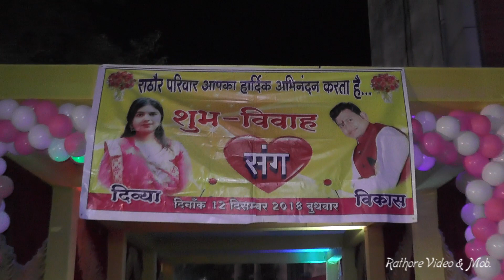Wedding Highlight 2019#Divya Vikash# janjgire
Gajendra Rathore video &Mob.  Kharsia 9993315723